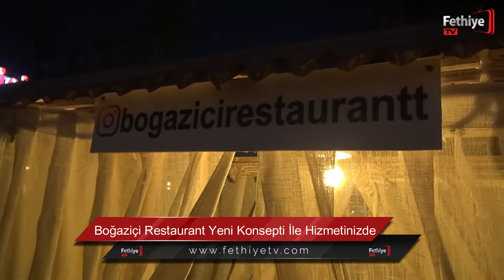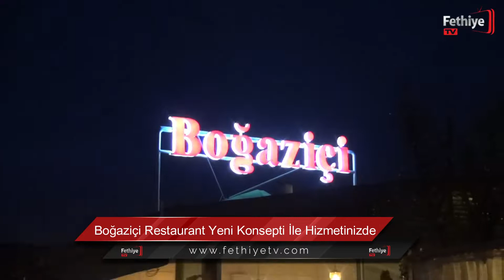Boğaziçi Restaurant Yeni Konsepti İle Hizmetinizde